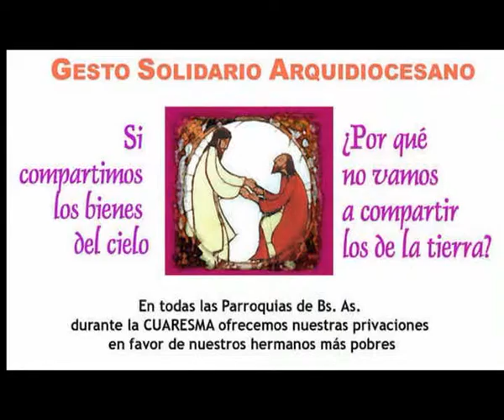Padre Goyo Valenzuela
Cuaresma . . .